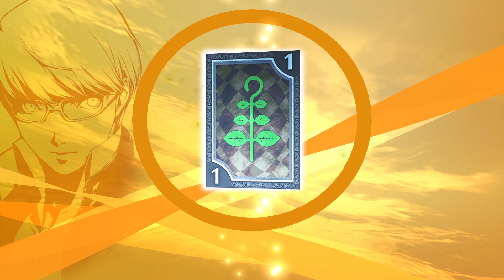Let's Play Persona 4 Golden: 4/26 Return to Yukiko's Castle Part 4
Today i reach the last bit of Dungeon Diving within this place... For Now. I reach the final floor and take one more this time really long break to level grind and persona grind so i can be prepared for the boss of the dungeon.